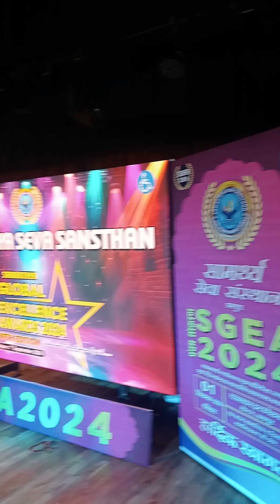सामर्थ्य सेवा संस्थान एक्सीलेंस अवॉर्ड ,राजस्थान इंटरनेशनल सेंटर.. जयपुर, सुधीर मिश्रा जिंदगी लाइव